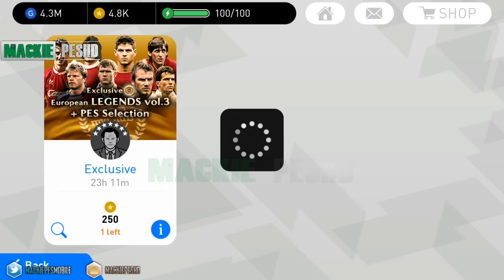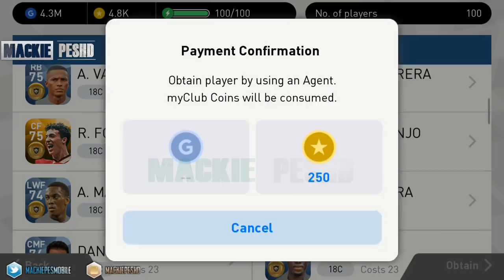150M Celebration • Exclusive European LEGENDS | vol.3 Sp.Agents | Day1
Who did you get?

Want to get Unlimited Coins and Gp? 💯